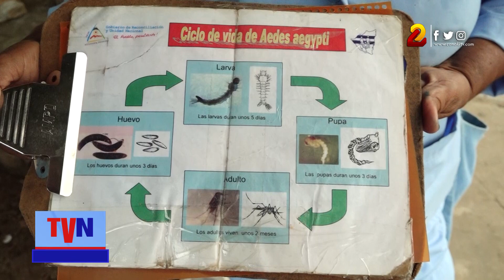Lucha antiepidémica no se detiene en ningún barrio de Managua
Más de 2 mil familias del barrio Camilo Ortega fueron visitados por brigadistas del centro de salud Edgard Lang para evitar la proliferación del zancudo Aedes Aegypti en esta zona.